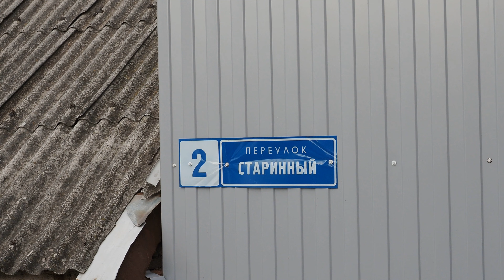Контрасты Воронежа, 21 ноября 2020 г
Воронеж!!!
Я люблю твои улицы зыбкие,
Перекрёстков ночных распятья,
В безнадёжной своей улыбке,
Мы с тобою похожи как братья…
Я хотел бы что б эти улицы,
Были града небесного краше,
Эти старые домики, дворики
Это всё ведь, родное — наше!